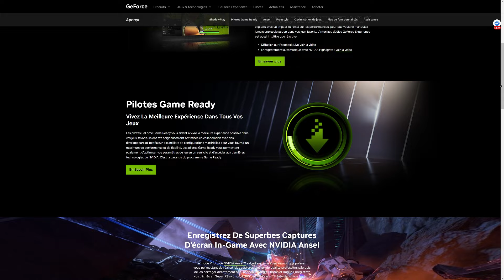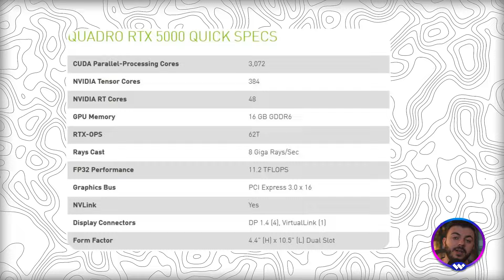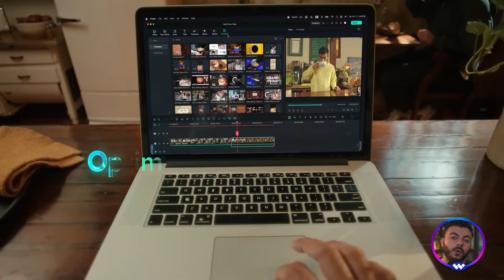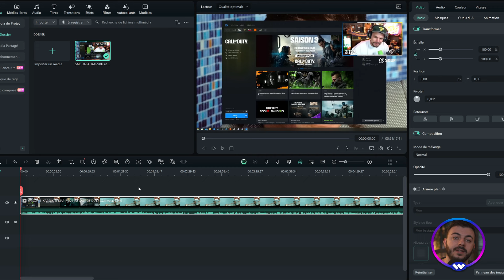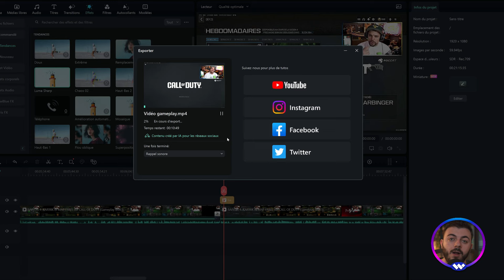RTX 5000 : NVIDIA domine encore un peu plus le marché !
Découvrez la série 5000 des cartes graphiques de NVIDIA, les RTX 5000, et leurs performances révolutionnaires. Dans cette vidéo, nous explorons les caractéristiques et les innovations qui définissent cette nouvelle génération de cartes graphiques. 🎬 Filmora - [Solution Montage Vidéo]

Dans cette vidéo, nous passons en revue les spécifications impressionnantes de la série RTX 5000 de NVIDIA. Découvrez les avancées technologiques, telles que le ray tracing de nouvelle génération, les améliorations en matière d'IA pour des graphismes plus réalistes, et des performances accrues pour le gaming et les applications professionnelles. Nous examinons également les capacités de refroidissement optimisées et l'efficacité énergétique améliorée, permettant une utilisation plus intensive sans surchauffe. Apprenez comment les cartes graphiques RTX 5000 redéfinissent les standards du marché et offrent une expérience de jeu et de création inégalée.

Intro : 0:00
Présentation : 0:33
Specs Technique : 1:06
DLSS 4 : 1:54
Filmora X Carte Graphique : 2:27